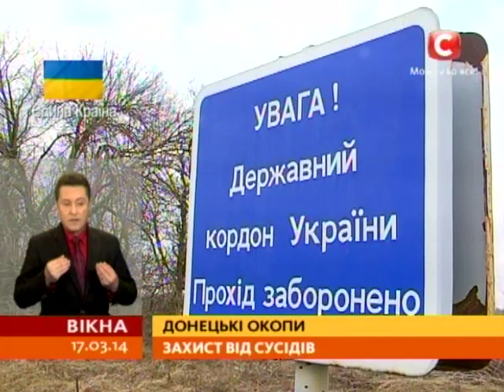На Донеччині за вихідні викопали рів - Вікна-новини - 17.03.2014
Донецкая область окапывается, чтобы защитить границу области от соседей.

Донеччина окопується, аби захистити кордон області від сусідів.